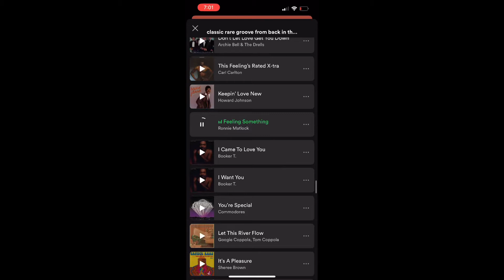Preview 2FS V2